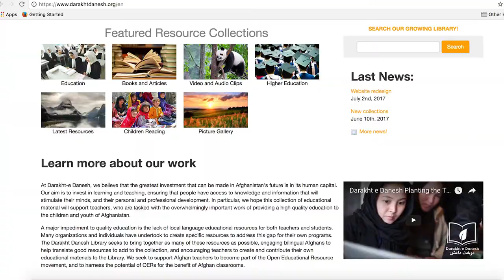Abdul Rahim Ahmad Parwani - An early-stage impact study of OER in Afghanistan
An early-stage impact study of OER in Afghanistan

A link to the project page on the ROER4D website is available